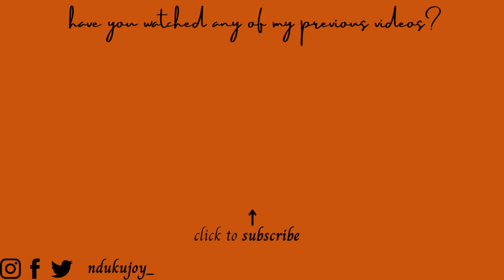Dubois Haul | Fedoras, Earrings, Sunglasses and more, affordably | VLOGMAS DAY 2 | joykioko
MUSIC USED